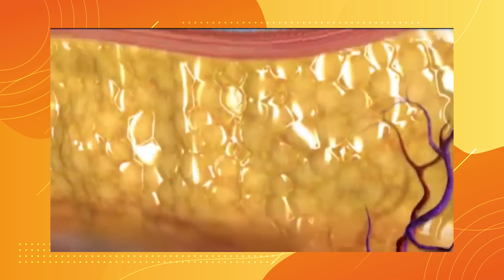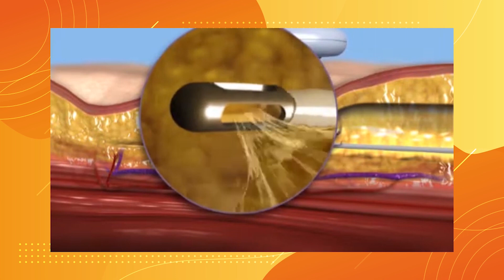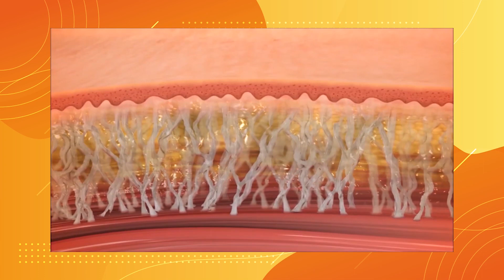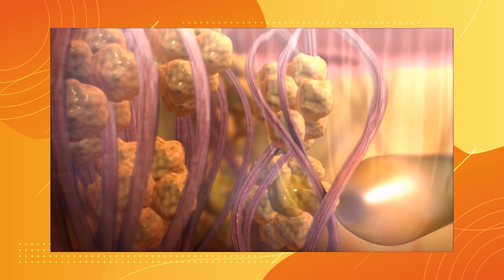Bodytite y Facetite Tecnología para estiramiento de la piel